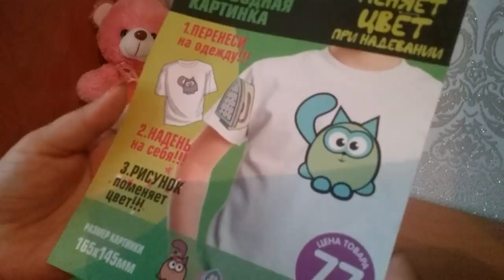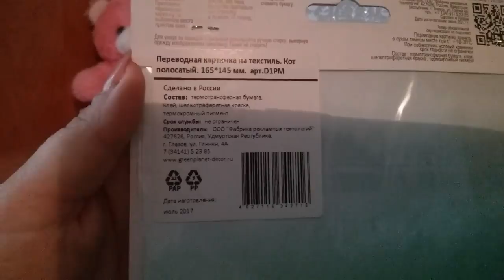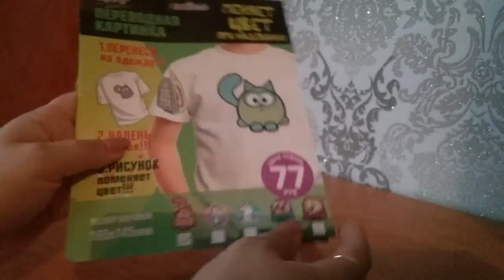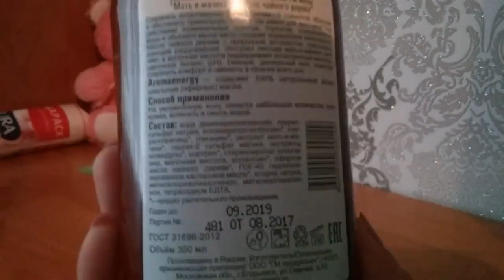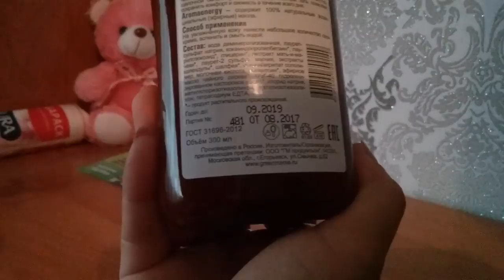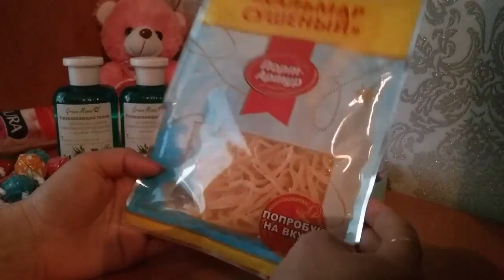Супер покупки в Фикс прайс/Новинки/Сентябрь 2017/Не запланированный поход в Фикс прайс 😂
Заранее  извиняюсь, за качество, на улице вечер ,пасмурно ,дождь ,цвета мало ))